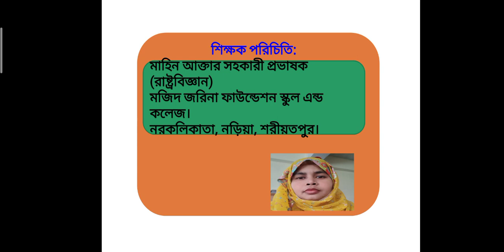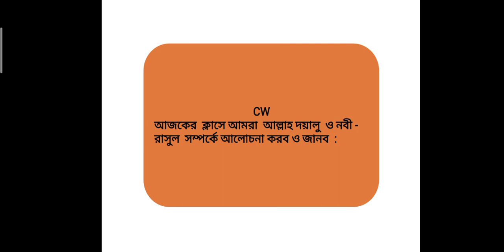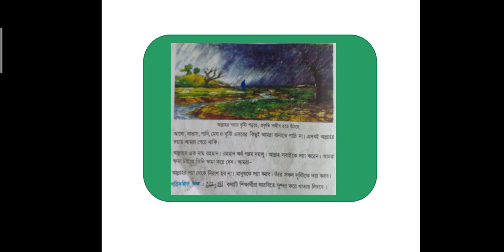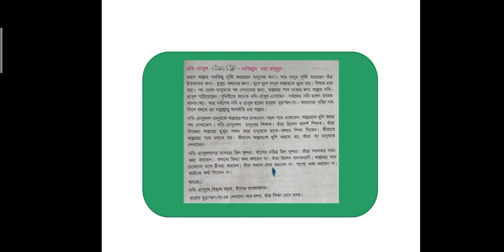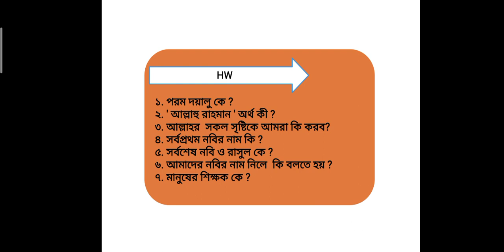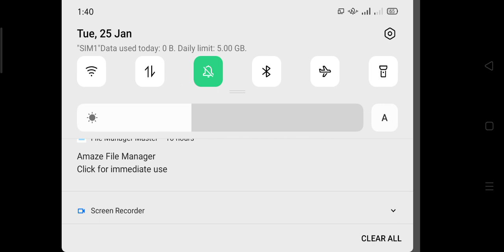CL.III, SUB: RELIGON MA